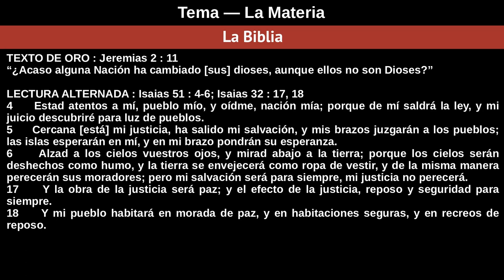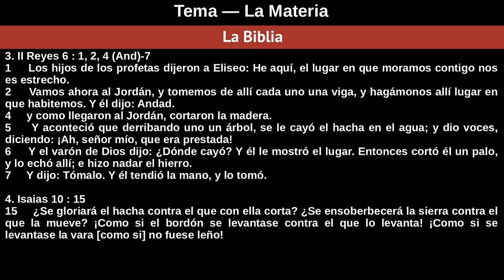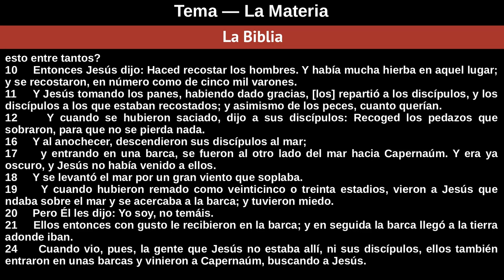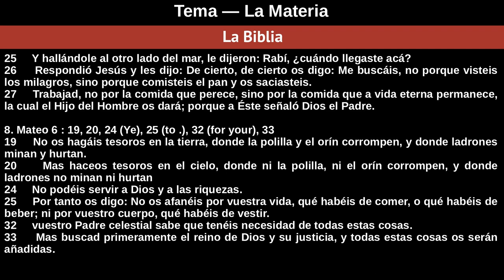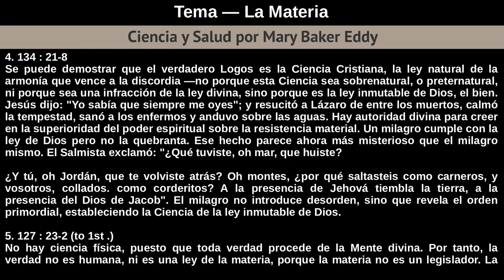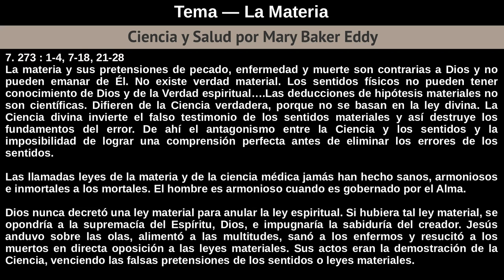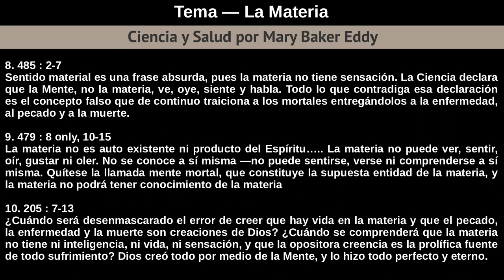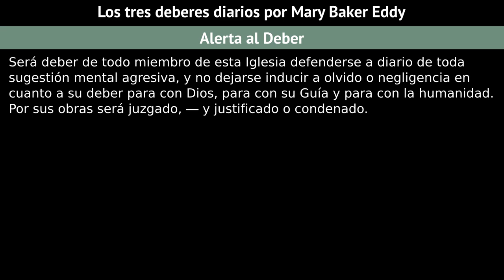Domingo 24 De Marzo De 2019 Tema — La Materia